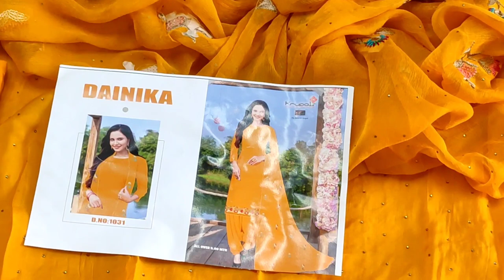आज कृपाली ब्रांड के# बहुत ही सस्ते पार्टी वियर जबरदस्त सूट#अलग अलग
your quary-
HI,
About this vedio:- Friends aaj ke vedio main maine aapko suit ki आज कृपाली ब्रांड के# बहुत ही सस्ते पार्टी वियर जबरदस्त सूट#अलग अलग वरायटी suits mynewsuit mix vrayti🌹new collection🌹party wear suit🌹order no 👉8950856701..ke baare main bataya hain .Umeed karta hu aapko ye vedio bahut jayada pasand aayegi. thank you so much
wholesale market
retail market
cloth house
cloth house suit
cotton suits
your Quary:-

@fancy suits
करवा चौथ
new collection
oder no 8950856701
wholesale market
flipkart
technical guruji
flipkart haul
retail market
other links:-
@fancy suits
करवा चौथ
new collection
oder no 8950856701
wholesale market
flipkart
technical guruji
flipkart haul
retail market